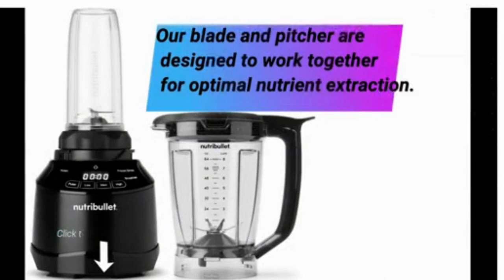NutriBullet NBF50520 Touch Combo Blender, 64 oz || Best Blender video reviews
Brand NutriBullet
Color Black
• 4 expertly designed blending programs automatically adjust whether you're blending up multiple servings in the blender pitcher, or flying solo with NutriBullet cups. Whatever you're in the mood for, this blender is smart enough to keep up!
• Take control over your culinary creations with 3 speeds and pulse control or use an intelligent program if you need an assist. The choice is yours!
• The high-capacity vented pitcher is ready to blend sweet or savory ingredients into the silkiest of soups. It also has a locking lid and easy-our spout - it's pitcher perfect.
• Included: (1) 1500W All Black Motor Base (1) 64oz Pitcher (1) Locking Pitcher Lid with Pour Spout (1) Tamper (1) Easy-Twist Power Extractor Blade (1) 32oz Cup (1) 20oz Cup (2) To Go Lids (1) Recipe Guide
• Hassle-free cleaning - components are top rack dishwasher-safe. This item comes with a 1 year limited warranty.